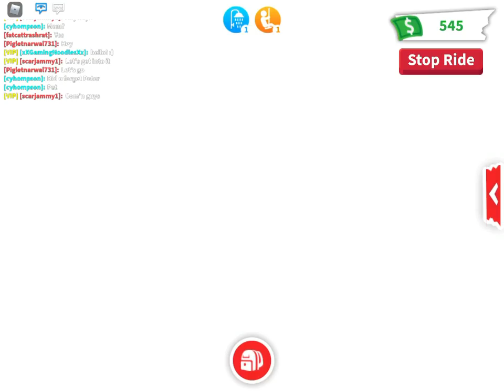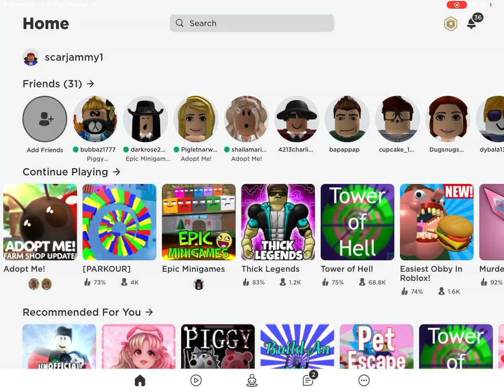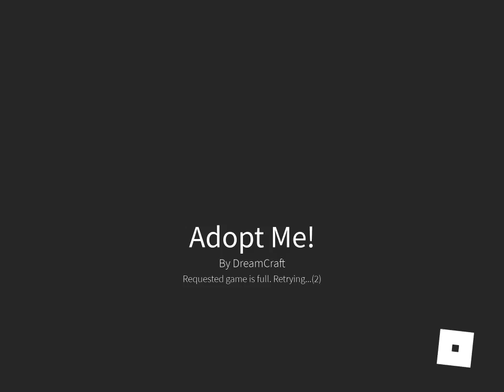Trading neon cow with 2 of my subscribers